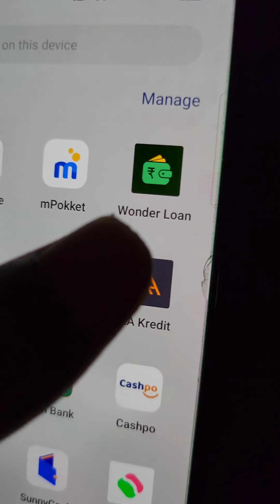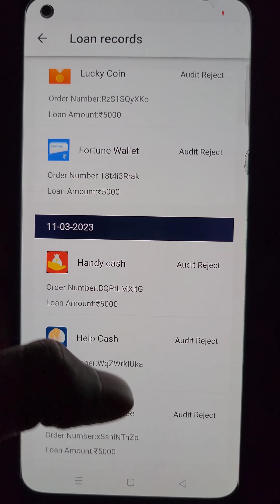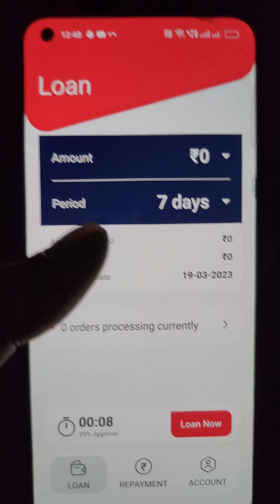wonder similar loan new app aa credit | trick by new loan apk